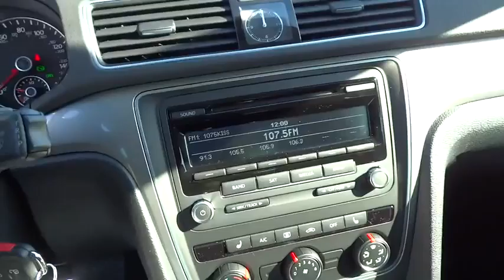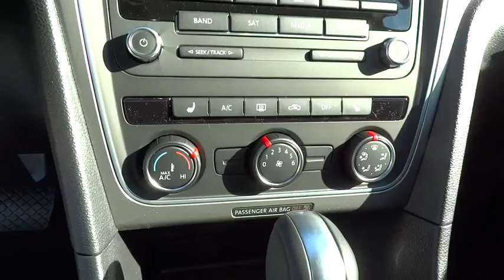2015 Volkswagen Passat Des Moines, Johnston, West Des Moines, Clive, Waukee, IA FC041392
2015 Volkswagen Passat
2015 Volkswagen Passat Wolfsburg Ed - Stock#: FC041392 - VIN#: 1VWAS7A39FC041392

Heated Seats, Onboard Communications System, Overhead Airbag, Alloy Wheels, Turbo Charged, CD Player, iPod/MP3 Input, Satellite Radio. Wolfsburg Ed trim. Warranty 5 yrs/60k Miles - Drivetrain Warranty; CLICK ME!KEY FEATURES INCLUDEHeated Driver Seat, Turbocharged, Satellite Radio, iPod/MP3 Input, CD Player, Onboard Communications System, Aluminum Wheels, Heated Seats. MP3 Player, Keyless Entry, Child Safety Locks, Steering Wheel Controls, Electronic Stability Control.WHO WE ARELithia is one of America's largest automotive retailers. We are focused on providing customers with an honest and simpler buying and service experience. We are giving customers straightforward information so that they can make confident decisions. We believe that our local communities are our lifeblood. In addition to the employment opportunities we provide in each of our neighborhoods, we also provide contributions to charitable organizations that serve our families, friends, and customers.Please confirm the accuracy of the included equipment by calling us prior to purchase.